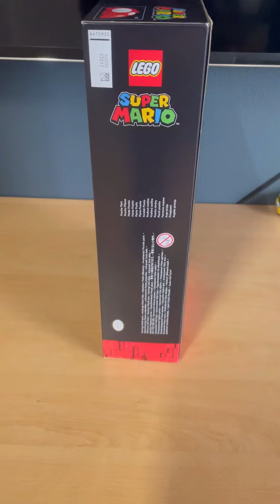Unboxing van de LEGO Mario: Piranha Plant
In deze video doe ik een unboxing van de LEGO Mario: Piranha Plant.